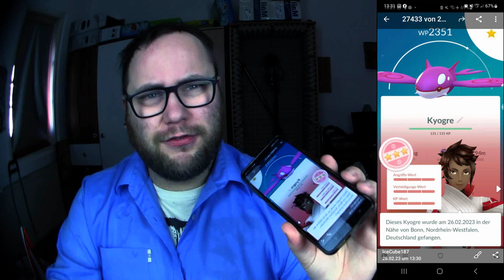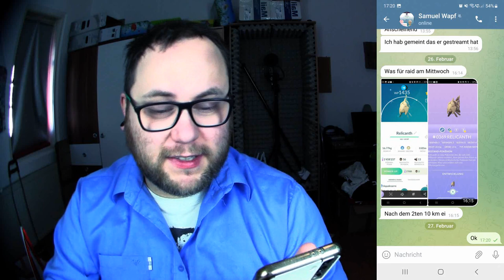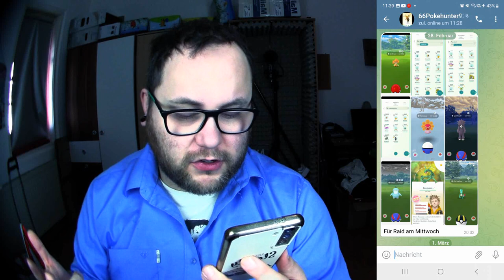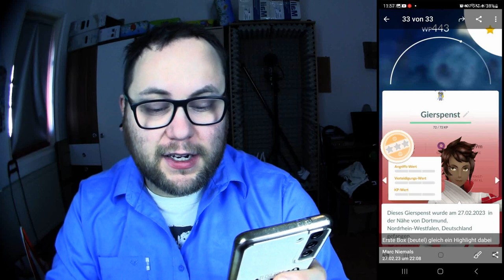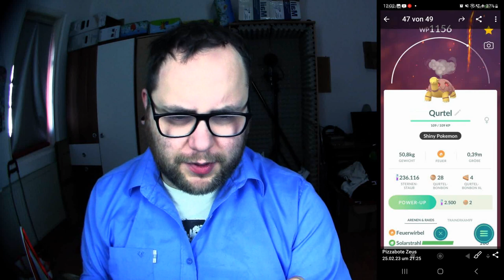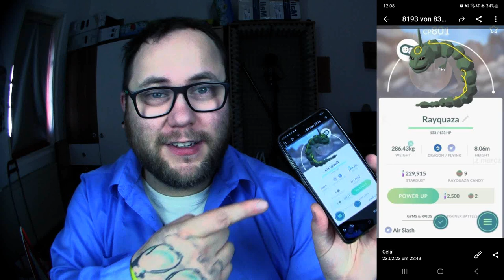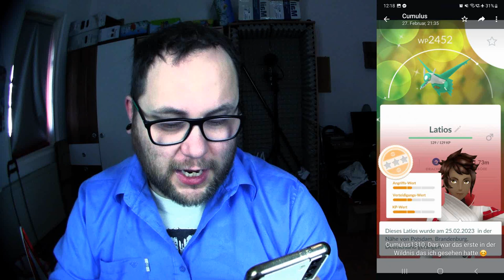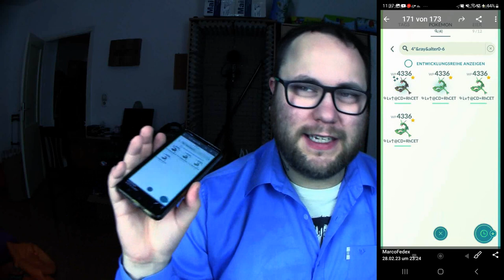Raid Am Mittwoch Vol. 227 (Highlights & Schocker) | Pokémon GO Deutsch # 2364